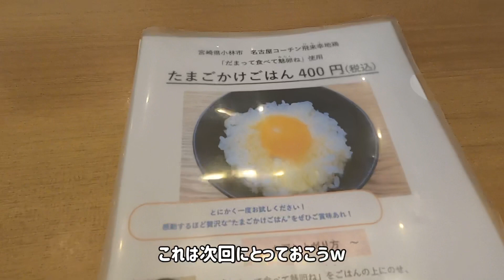【地元鶴見のグルメ紀行…22】連休明けは鶴見田中屋さんで蕎麦欲求を満たす！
3連休明けは在宅勤務Day。
昨日の蕎麦モードが未消化状態のまま迎えた今日は、歩いていける田中屋さんを初訪してきました。

田中屋さん、平沼にある田中屋さんの暖簾分け店だそうで（平沼のお店を存じ上げませんが^_^;）、以前から気になりつつもこれまでよく調べなかったのですが、今朝からGoogle Map先生に聞いているうちに、きざみ鴨せいろ、これが気になって止まらなくなりました（笑）

きざみ鴨せいろ、私的には◎でした。
ただ、評価は人それぞれですのでそこは個人の責任でお願いいたしますw

次はTKGだ！